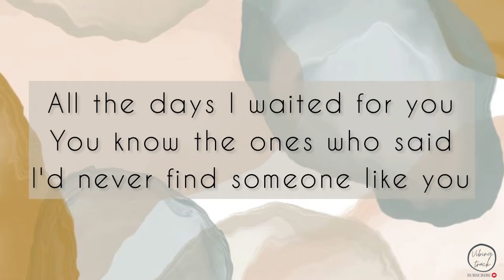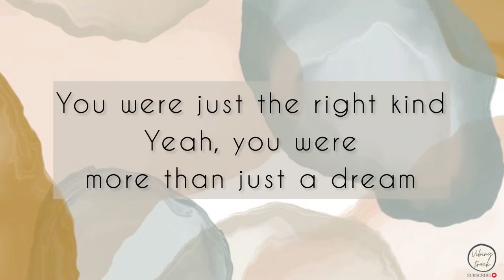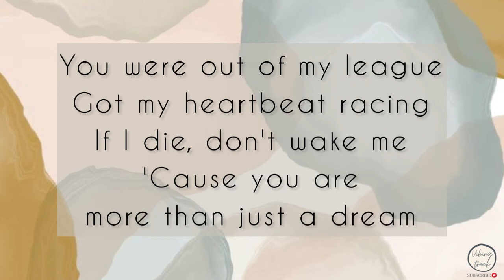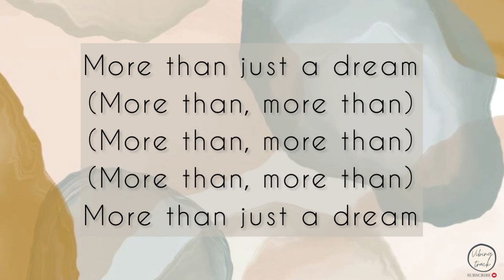Fitz and the Tantrums - Out of my league ( Lyrics Video )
If any producers or label has issue with this song, please get in contact with us and we will delete it immediately.

Lyrics:
More than just a dream
40 days and 40 nights
I waited for a girl like you to come and save my life
All the days I waited for you
You know the ones who said I'd never find someone like you
'Cause you were out of my league
All the things I believed
You were just the right kind
Yeah, you were more than just a dream
You were out of my league
Got my heartbeat racing
If I die, don't wake me
'Cause you are more than just a dream
From time to time I pinch myself
Because I think my girl mistakes me for somebody else
And every time she takes my hand
All the wonders that remain
Become a simple fact
That you were out of my league